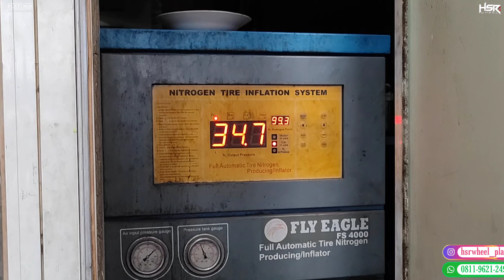NISSAN LIVINA USE VELG HSR WHEEL TYPE ACTIVE RING 16 & BAN 205 55 || Makin ancur apa makin jadi!??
NISSAN LIVINA UPGRADE KE VELG HSR WHEEL RING 16 TYPE ACTIVE, MAKINN KERENN AJA NIH BOSSQUU, DI JAMIN GANTENG DAN GAGAH BANGET, LIVINA PASANG VELG BARU RING 16, KEREN PAKE BANGETT, MUSIC

Jika anda suka dengan video nya jangan lupa Like, Komen, Share, Subcribe, kritik dan saran sangat dibutuhkan untuk dapat mengengembangkan kreaktifitas dan wawasan kami dengan baik, agar channel ini dapat berkembang, dan jangan lupa juga nyalakan tombol lonceng nya supa tidak ketinggalan update video terbaru dari kami setiap harinya. Jika ada yang perlu ditanyakan silahkan bisa bertanya di kolom komentar. Terima kasih !

MODIFIKASI MENGGUNAKAN ;
VELG ACTIVE JD06 HSR
RING : R16X7
HOLE : H10x100-114,3
ET : 40
COLLOUR : SILVER